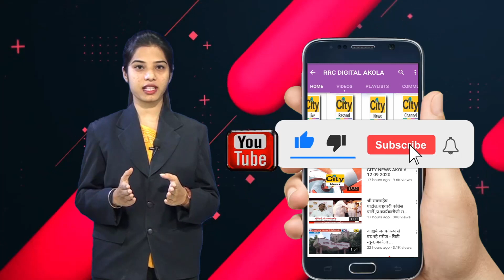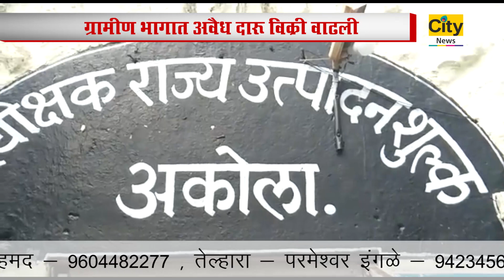ग्रामीण भागात अवैध दारू विक्री वाढली - सिटी न्यूज अकोला....